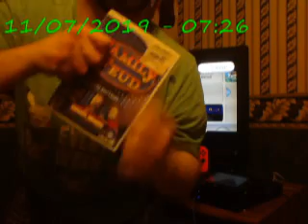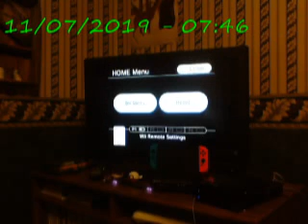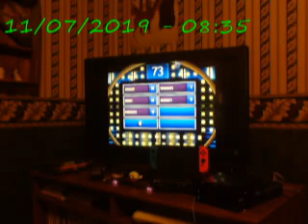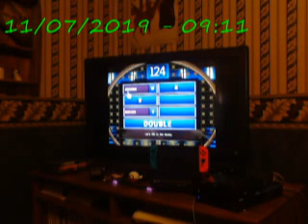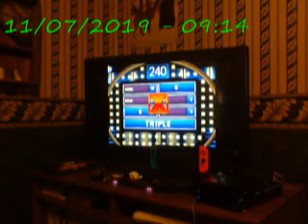Lets play Family Fued 2012 Edition (Wii) part 1